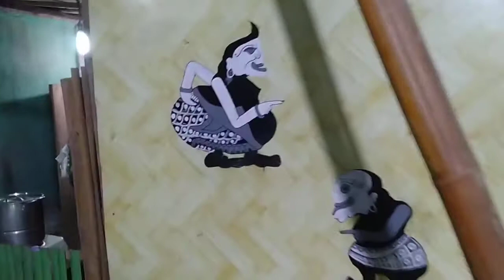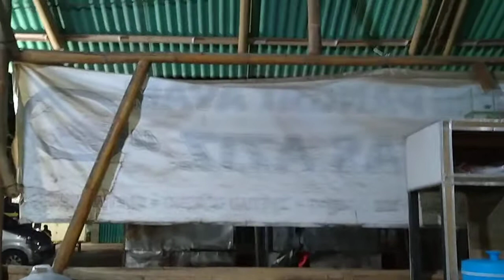Kiat Usaha di masa Pendemi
Semangat dan bersyukur kunci dalam berikhtiar